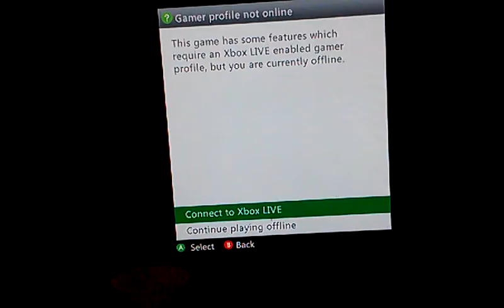The Elfs Minecraft Adventures #1 (Part two) I Died